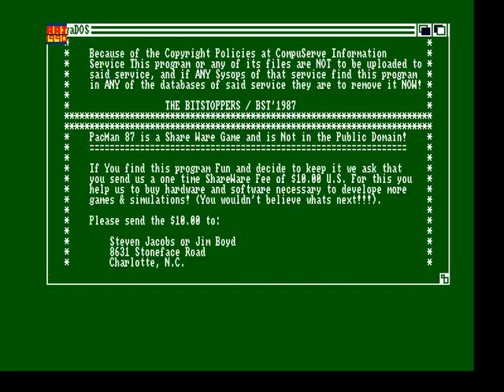pacman 87 for Amiga